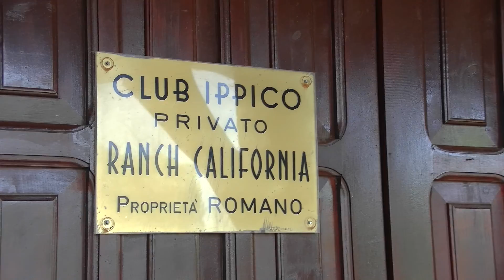A cavallo dell'estate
Una giornata speciale trascorsa con i nostri ragazzi e i nuovi amici del Ranch California.
Youtube -Missionari Comboniani Castel Volturno